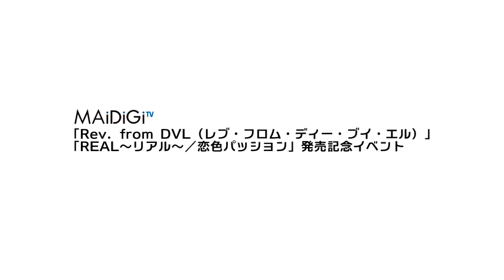橋本環奈らRev from DVLが登場！新曲「REAL～リアル～／恋色パッション」発売記念イベント Rev from DVL Japanese Idol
みなさんご存じ橋本環奈ちゃん。初期の動画？です＾＾
いやあ～さすがにかわいい